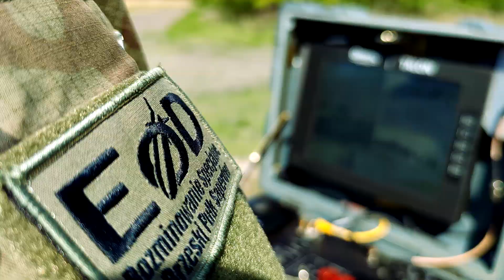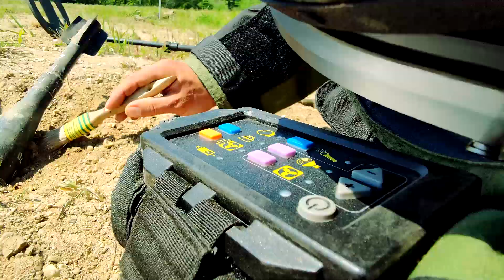EOD Rozminowanie Specjalne / EOD Special demining 1psap Brzeg Explosive Ordnance Disposal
Film przedstawia pracę saperów z pod oddziału EOD rozminowanie  specjalne w wykonaniu saperów z 1 psap w Brzegu.
EOD ( Explosive Ordnance Disposal)